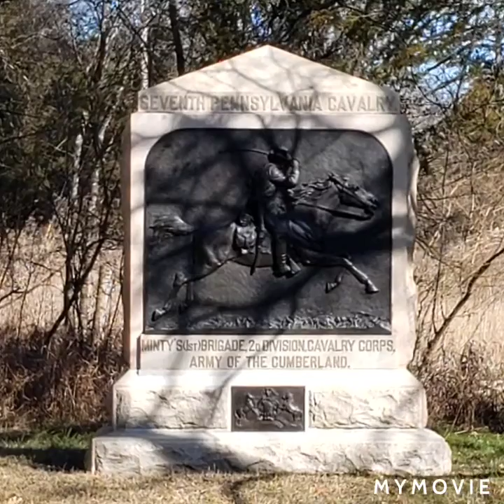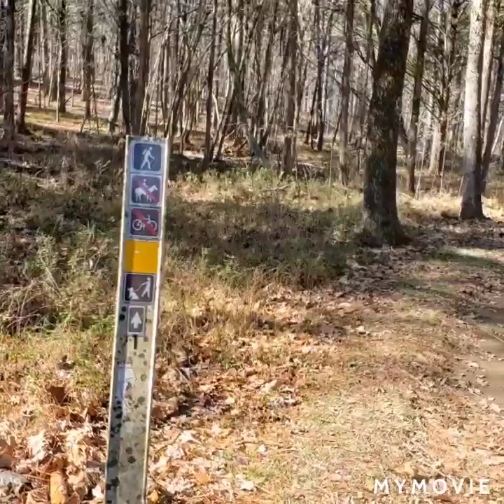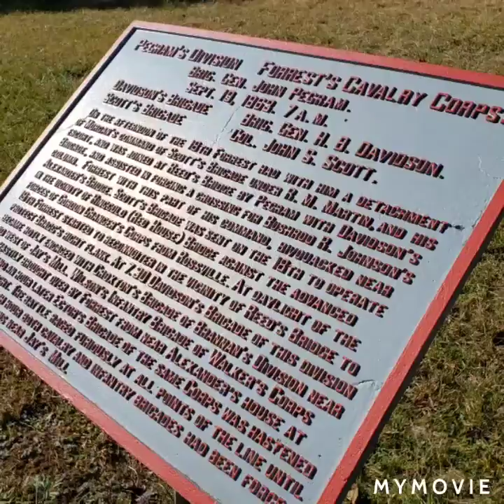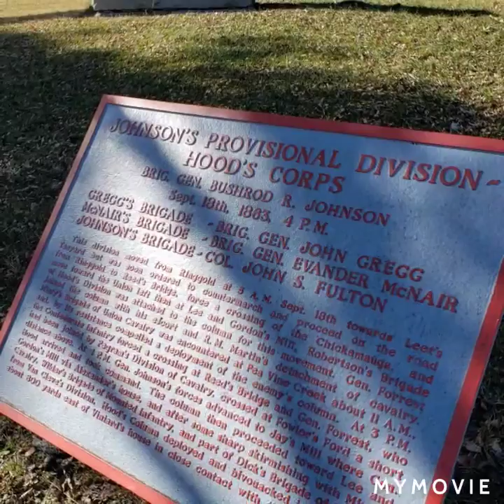honor the soldiers.